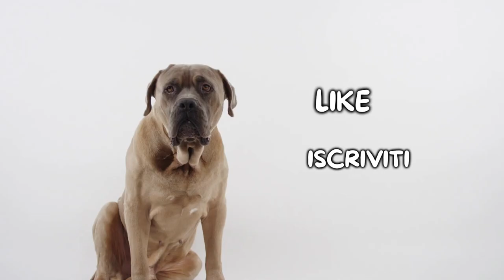Cocker Spaniel: Pro e Contro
Cocker Spaniel: quali sono i pro ed i contro di questa razza?

Il Cocker Spaniel è un simpatico cagnolino dalle orecchie enormi e ricciolute. Si tratta di un cane estremamente dolce ma allo stesso tempo testardo come un mulo!

Conoscevi questi pro e contro del Cocker Spaniel? Faccelo sapere qui sotto nei commenti!